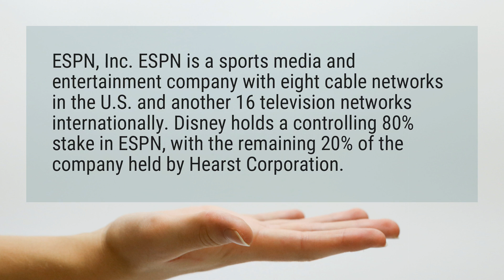What company owns ESPN?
ESPN, Inc. ESPN is a sports media and entertainment company with eight cable networks in the U.S. and another 16 television networks internationally. Disney holds a controlling 80% stake in ESPN, with the remaining 20% of the company held by Hearst Corporation.